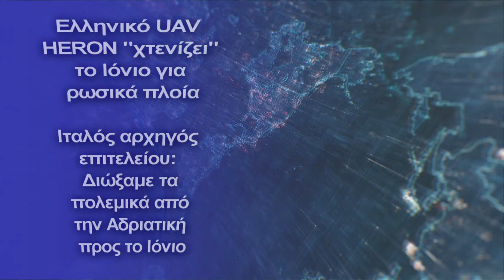Ιταλός αρχηγός επιτελείου: Διώξαμε τα πολεμικά από την Αδριατική προς το Ιόνιο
Οι Ρώσοι επιχείρησαν να κλείσουν τα Στενά του Οτράντο-Το USS Truman σε ρότα στην Αδριατική-Εικονικός πόλεμος επιφανείας ανάμεσα σε ΝΑΤΟ και ρωσικά πολεμικά πλοία και υποβρύχια μεταφέρθηκε στο Ιόνιο
Σε συνέντευξή του στην ιταλική εφημερίδα «La Repubblica», ο Αρχηγός του ιταλικού Επιτελείου Άμυνας, ναύαρχος Cavo Dragone, εξήγησε τι συνέβη στην Αδριατική Θάλασσα τις τελευταίες εβδομάδες, κάτι που μόλις σήμερα έρχεται στην δημοσιότητα, και αφορά προσπάθεια μπλοκαρίσματος από ρωσικά πολεμικά πλοία των Στενών του Οτράντο, ενώ οι Ρώσοι μετακινήθηκαν προς το Ιόνιο πέλαγος, μετατοπίζοντας την παρακολούθηση τους από μονάδες επιφανείας και υποβρύχια της συμμαχίας.
Πριν λίγο ελληνικό UAV HERON έκανε περιπολία στο Ιόνιο πέλαγος για να εντοπίσει τις θέσεις των ρωσικών πολεμικών πλοίων και των υποβρυχίων που βρίσκονται στην ευρύτερη περιοχή.
Ναύαρχος Cavo Dragone: «Kρατάμε υπό έλεγχο τα ρωσικά πλοία στην Αδριατική με μεγάλη προσπάθεια»
Ο Ιταλός Ναύαρχος Giuseppe Cavo Dragone, Αρχηγός του επιτελείου Άμυνας δήλωσε στην ιταλική εφημερίδα:
«Η στρατιωτική παρουσία της Ρωσίας στη Ανατολική Μεσόγειο θα αυξηθεί το επόμενο διάστημα δραστικά και αυτό θα επιφέρει πιθανή κρίση στην περιοχή.
Κρατάμε ως ιταλικό πολεμικό ναυτικό, υπό έλεγχο τα ρωσικά πολεμικά πλοία και υποβρύχια στην Αδριατική. Είναι απαραίτητο οι Ιταλοί πολίτες να ξέρουν ότι οι ρωσικές μονάδες επιφανείας δεν έχουν χαθεί ούτε μια στιγμή από τα μάτια μας.
Υπενθυμίζω ότι ρωσικά πολεμικά πλοία που ευρίσκονταν στην Αδριατική, σίγουρα δεν απέκλεισαν τη Διώρυγα του Οτράντο, και η κυκλοφορία όλων των πλοίων συνεχίστηκε αθόρυβα.
Ήταν μια επιχείρηση περιπολίας του ιταλικού πολεμικού ναυτικού , που αντιμετώπισε αμέσως την δράση του ρωσικού πολεμικού ναυτικού.
Δεν ήταν αντιπαράθεση μεταξύ του ΝΑΤΟ και των Ρώσων ή μεταξύ των Αμερικανών και των Ρώσων, αν και στην περιοχή έπλεε το αμερικανικό αεροπλανοφόρο «Τρούμαν», αλλά η δράση των ιταλικών μονάδων επιφανείας που πήραν άμεσα αντίμετρα κατά των Ρώσων.
Μόλις η ιταλική ανώτατη ναυτική διοίκηση αντιλήφθηκε τις ρωσικές κινήσεις, ο ναύαρχος Aurelio De Carolis, κινητοποίησε τις πλησιέστερες μονάδες επιφανείας που διέθετε, οι οποίες ασχολούνταν με τον ευρωπαϊκό μηχανισμό της επιχείρησης “Ειρήνη”, υπό το ΝΑΤΟ.
Παρακολουθήσαμε και εξακολουθούμε να το πράττουμε, όλα τα ρωσικά πολεμικά πλοία και υποβρύχια συνεχώς και δεν αφήνουμε ούτε στιγμή. Τώρα τα ρωσικά πολεμικά πλοία δεν είναι πια στην Αδριατική. Έχουν μετακινηθεί νοτιότερα, στο Ιόνιο Πέλαγος», τόνισε ο ίδιος.
Ο Ιταλός ανώτατος αξιωματικός αποκάλυψε ουσιαστικά, ότι οι Ρώσοι επιχείρησαν με καταδρομικά και υποβρύχια τους να προβούν σε ένα ιδιότυπο αποκλεισμό των Στενών του Οτράντο, με μια κίνηση που παραπέμπει ευθέως σε πολεμική περίοδο.
Αυτήν την στιγμή, Τρεις διαφορετικές ρωσικές μονάδες επιφανείας έχουν εισέλθει στην Αδριατική Θάλασσα, όπου βρίσκεται το αεροπλανοφόρο USS Truman (CVN-75) και η ομάδα μάχης του.
Κεφάλαια:
0:00 - Εισαγωγή
0:10 - Ιταλός αρχηγός επιτελείου: Διώξαμε τα πολεμικά από την Αδριατική προς το Ιόνιο